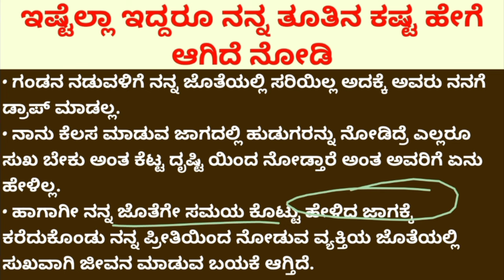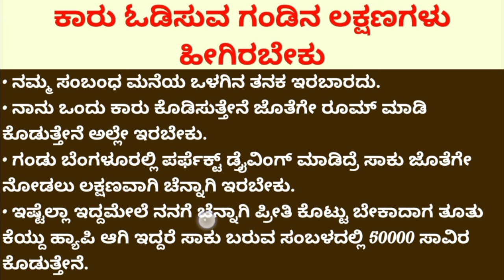2021 Hyundai i20 Asta Opt Turbo DCT BSVI Car Seller Comments Review in kannada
Here's a possible seller description for the 2021 Hyundai i20 Asta Opt Turbo DCT BSVI:

"2021 Hyundai i20 Asta Opt Turbo DCT BSVI - A Feature-Packed Hatchback!

I'm selling my 2021 Hyundai i20 Asta Opt Turbo DCT BSVI, a well-maintained and feature-packed hatchback perfect for daily commuting. With its sleek design, spacious interior, and exceptional performance, this vehicle is ideal for families, professionals, or enthusiasts.

Key Highlights:

- Asta Opt Turbo DCT variant with features like 16-inch alloys, LED headlights, and 10.25-inch touchscreen
- 1.0L 3-cylinder turbo petrol engine, delivering 118 HP and 172 Nm torque
- Smooth and responsive 7-speed Dual Clutch Transmission (DCT)
- Advanced safety features like ABS, EBD, and six airbags

Condition:

- Immaculate exterior, with no scratches or dents
- Clean interior, with no signs of wear or tear
- Regular servicing and maintenance records available
- No accidents or damage history
- Single owner, driven carefully

Additional Benefits:

- Exceptional fuel efficiency, with up to 20.25 kmpl in city driving
- Spacious interior, with ample legroom and boot space
- Feature-packed, with Android Auto/Apple CarPlay, cruise control, and rearview camera
- Reliable and durable, with Hyundai's reputation for quality

Asking Price: [Insert Price]

Don't miss this opportunity to own a feature-packed 2021 Hyundai i20 Asta Opt Turbo DCT BSVI.

Additional Documents:

- Service records
- Ownership papers
- Insurance documents

Financing Options:

- Available through leading banks
- Easy EMI plans

Warranty:

- Remaining warranty on engine and transmission
- Comprehensive warranty on electrical and electronics

Certifications:

- Hyundai Certified Pre-Owned
- Clean title and Carfax report

Note:

- Price negotiable for serious buyers
- Test drives welcome
- No lowball offers please

Why Buy from Me:

- Direct owner sale, no middlemen
- Transparent pricing, no hidden costs
- Quick response to inquiries

Service History:

- Regular servicing done at authorized Hyundai dealerships
- Last serviced on [insert date] at [insert mileage]

Vehicle Inspection:

- Recently inspected and certified by Hyundai authorized service center
- No major repairs or issues reported"